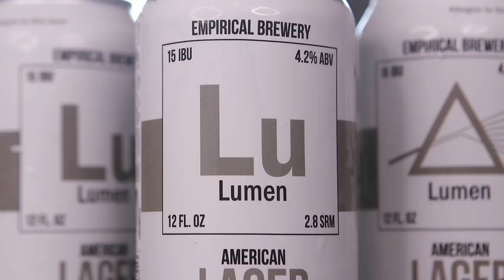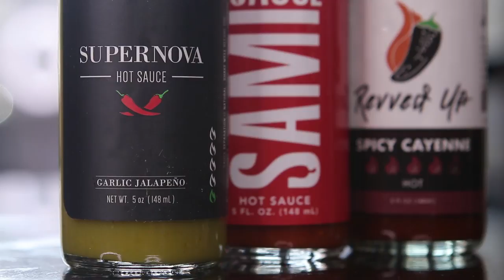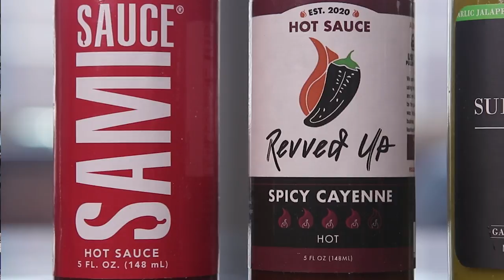A Mission To Try Every Hot Sauce In The World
Today we're trying three fantastic hot sauces!

Song 1
Artist: Dylan Sitts
Song: Some Days Ago

Song 2
Artist: [ocean jams]
Song: Cabana

Our mailing address to send us items:
3023 N. Clark St.

Kourtny Basinger
Dawn Kotecki
Kiel McClelland
Cindy Brown
Brian Yaczik
Garrett Lenox
Brian Yaczik

Steven Carrington
Kourtny Basinger
Mitch
David Knopf
Eric Bartgis
Matthew Fritz
Ronald Ely
Dan Hunt

Alex Andrews
Jamie Gordon-Kamm
Cody Leach
Amanda Sartain
Matt Williams
Jessi Moths
Christopher Protain

Brent Gilliam
Derek Anderson
Cedric Hurst

Charles Currier
Jeremy Walden

Christopher Reeves
Richard Mayers
Kelsey Reagan
Gregory Tait
Billy Brackeen Jr
Charley Carey
Slippy Jones!
Kevin Kreiner
Bill Barrett (paid the $108 year in full!)
Damien Wilson
Sean Hanley
Karla Lindeman
Bobby Hall
Chris McKay
Keith Matras
Erin Bell (paid the $108 year in full!)
Matthew Menentowski
Derek Strong
Alana Packard-Armendariz
Brooke Winkler
Derek Strong
Jacquie Desmond
Sapan Patel
Ryan Buckman
Kyle Hopfensperger
Art Brown
Chris Michela
Monica Mars
TEAM WELBY!!
Matt Verdi
Orin Dix
Kevin Fandry
Jacob Reed
Arthur Brown
MrVkng9099
Nick Wass
Kori Koschalk-Newmister
Debbie Ely
Cinny Hayes
Jackie Heroux

Batman himself

Kyle Kelm
Chuck Gordon
Evil Ernie
Lea Bonikowski
Michael Goodrich
Jamie
Curtis Kolbe
Jason Green
Pinche Borracho
David Black
Robert Cabbage
Ross Golding
Andre Smith
Toni Cooper
Kathy Jones
Shelly Hudson
Bill Sinkinson
Dustin Ring
Alex Kalogeropoulos
CJ Gall
Jeff Ohlrich
Hannah-Elizabeth Morris
Michael Goodrich
Big Mitch
Steven Carrington
Michael Malone
James Smith
CJ Moore
WonderMedia
Shay and Julie Moore
Dustin Anderson
Steven Berger
Joseph Rutherford
Steve Bradford
Chris Voss
Justin E
Lee Lawson
Steven Edgell
Juliet Bagel
Doug Clemann
Jason Jones
Christopher Haines
Eric Ely
Eric McCloskey
Anjelica Jesus
Michael Hopper

Patrick Canale
Jason Harrison
Brian Finley
Drew Braston
Jewel M
Hansel Infante
Bailey Medlin
Johnny Is
Andy Armstrong
David Cooper
Dewey Cole
Molly
David Jackson

Kevin E
Robert Johnson
Mr Rican
Daniel
Dalton
Kevin Bastian
Juliet Hagle
Christopher George JW
Brianne Gasser
SMitchell
Jonathan Smith
Jeffrey D'Agostino
Gavin Provost
Dimitri Kaye
Jeremy C
Partrick
Dawnn Gray
Hunter
Joe S
Doug H
Brandon Long
Scott Hinden
Dean Diamond
The Midwest Brew Review
Ryan Brown
Adam Ehlers
Robert Mattei
Tiffany Myton
Colleen Maxwell
Justin Hazard
Amanda Harvey
Nearly Worthless
Jo Espanol
Josue Baez
It's Raining Babies
Joe Norskov
Sean Levings
Michael Medhurst
Matt Lewis